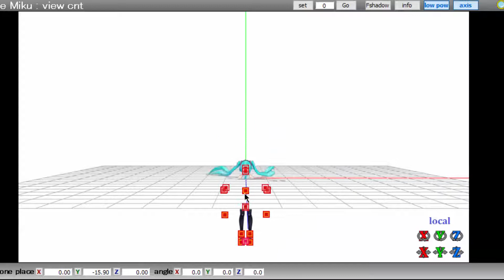[MMD] (Tda Miku) Going Under (Motion by Kirigami Nami)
｡^◕‿◕^｡ Read Me!

Oooo---
oooO
Oooo---
oooO
worked 8 hours on this guys be proud
sike
lol
also btw if you really want a motion dl of this i'd be happy to distribute it.

Model - Tda Miku by Tda